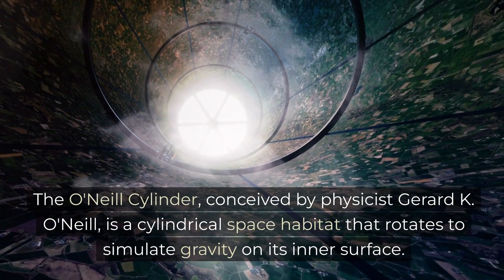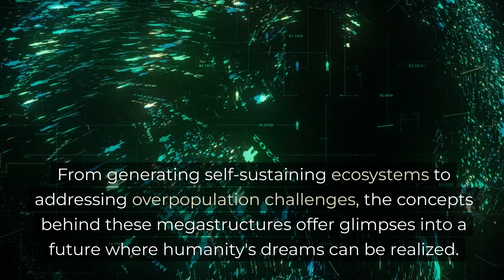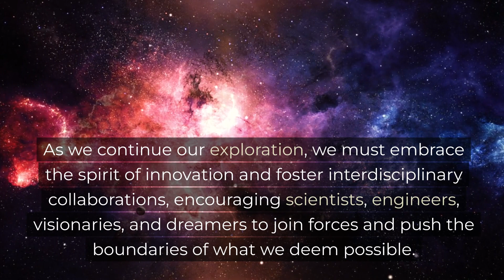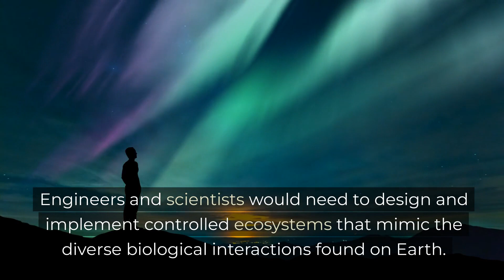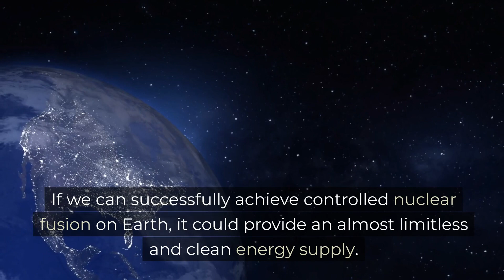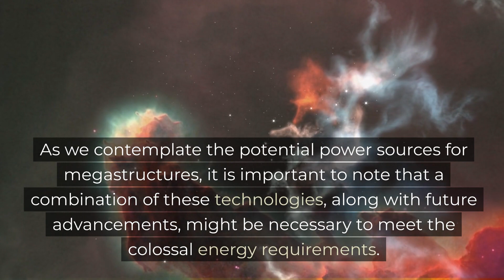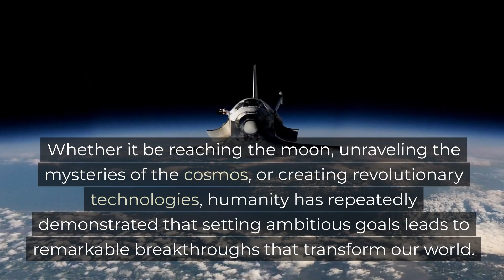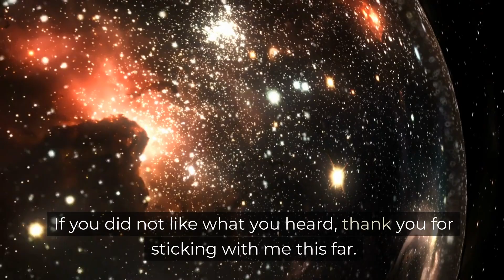Beyond Science Fiction: The Path to Building Megastructures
In this journey through the realms of megastructures, we embarked on a visionary exploration of the O'Neill Cylinder and Ringworlds. From their significance in science fiction to their potential real-world applications, we delved into the intricate details of these colossal constructs. We explored the feasibility of megastructures, recognizing the scientific and technological challenges they present and the advancements required to make them a reality. We contemplated the complexities of creating habitable environments within these structures, from life support systems and artificial gravity to the development of self-sustaining ecosystems. Additionally, we pondered potential power sources that could fuel the ambitions of these megastructures, from advanced solar power and fusion energy to advanced nuclear fission and matter-antimatter annihilation. Through this odyssey, we reflected on the far-reaching potential of megastructures, the benefits of setting audacious goals, and the boundless capacity of humanity to shape a future where dreams become tangible realities.